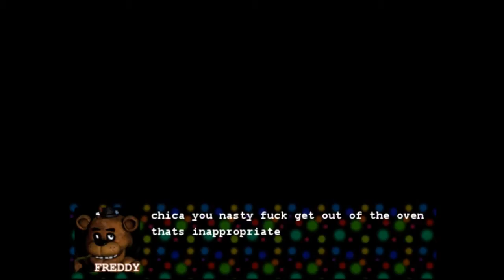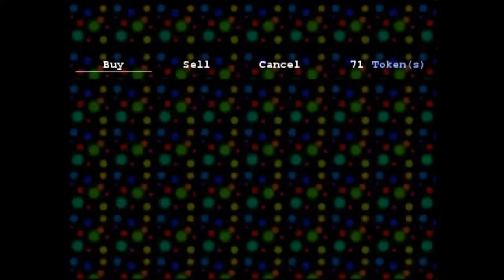Five nights at F***boy's part 2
Just...just why?